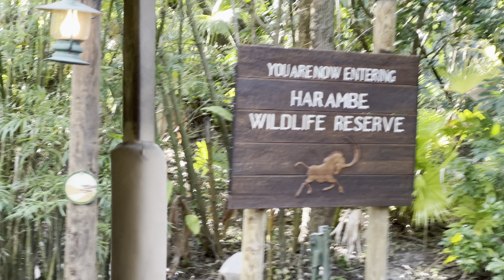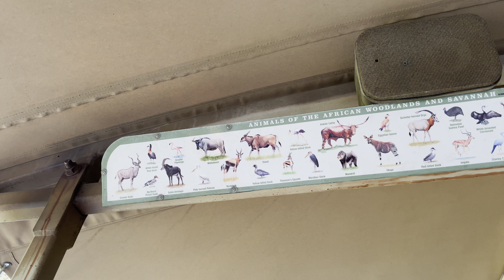A Bumpy Ride on The Kilimanjaro Safari at Disney’s Animal Kingdom